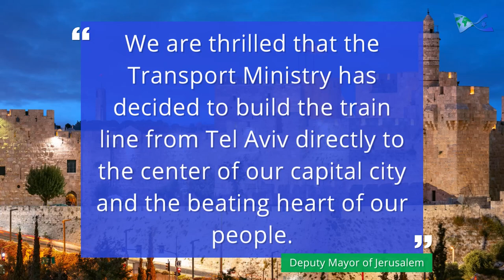A Spiritual Ride: From The Plane Direct To The Western Wall.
Israel announces direct train from Tel Aviv airport to the Western Wall.

The plan includes an extension of the recently completed high-speed train that currently ends its line at Yitzhak Navon station in central Jerusalem.

The extension will include two new stops, one at the Dung Gate of Jerusalem's Old City just steps from the Western Wall.

Watch to learn more about this historic plan.